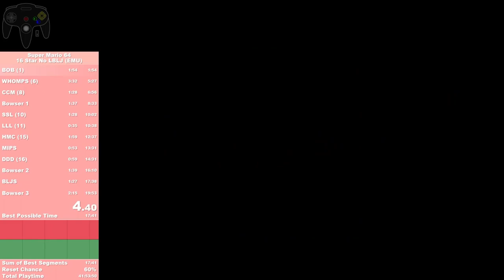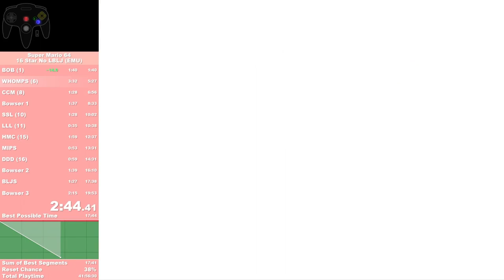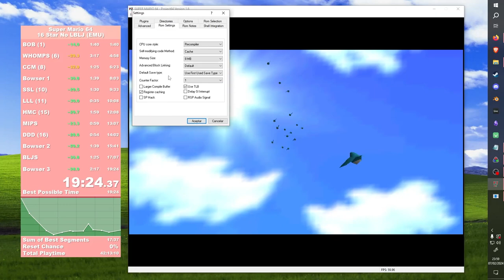Super Mario 64 - 16 Star No LBLJ (EMU) in 19:23 by Piki [PB]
Run finished the night of 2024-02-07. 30 seconds faster after 10+ more hours of runs and practice. I feel like I'm improving very fast, although I'm quite far away from my SoB.

I didn't expect to get anything going today, especially after chocking a BPT of 19:33 to BitS, of all places. I already got two golds that run, so it felt a bit tragic. Only if I knew.

Then I struggled to get a run going past BOB, did a mental reset, and got this run.

These past couple of weeks, I have been sick af (I puked while rendering the video LMAO), so I haven't been very productive. At least, I can listen to some podcasts and play Mario (got this and my previous PB while listening to old Sleep Deprived episodes). Makes me feel better.

Star grab is at 19:23.78. The game title appears at 1.35s.

Run on Project64 1.6, with a Tribute64 controller. The input display is Project64Spy, a NintendoSpy fork. Limit FPS turned ON, counter factor set to 1.

Update (2024/02/10):
The run was verified today. My current ranking is 690th.